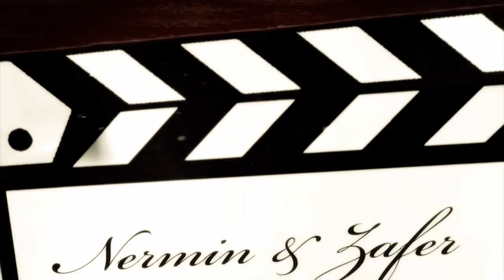Nermin & Zafer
Çanakkale

2013